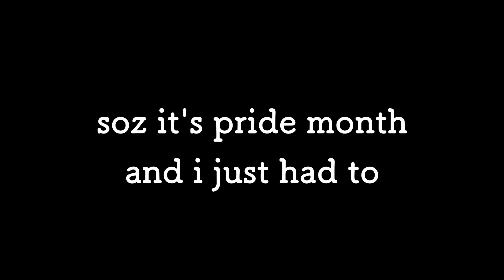twins - httyd rtte s1e5-6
BOAR PIT!